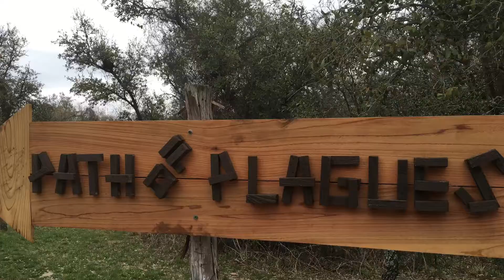Passover 2017 Promotional Video